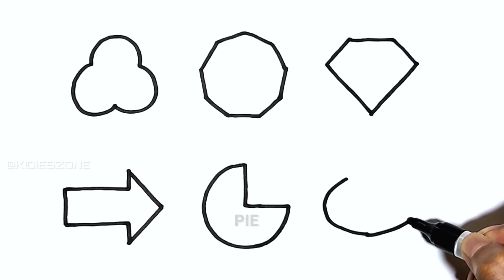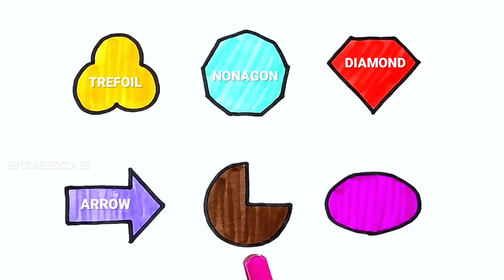Learn 2d New Shapes, shapes drawing for kids,Colours for kids | Preschool Learning educational video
Learn to draw 2d Shapes, Colors for kids | Toddler Learning videos, shapes song, educational video | Learning puzzle video

Triangle
octagon
oval
circle
heart
star
Pentagon
square
shapes
heptagon
rhombus
parallelogram
trapezoid